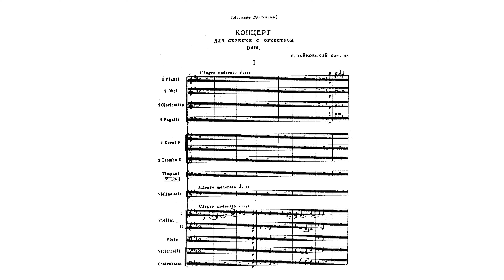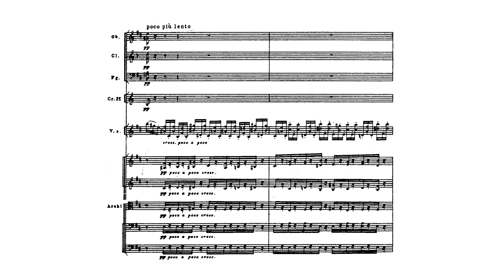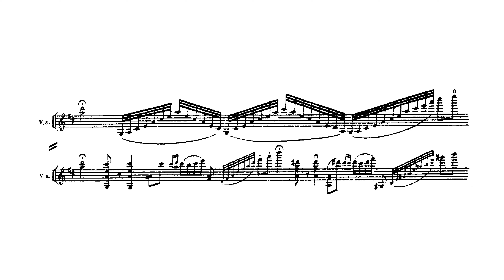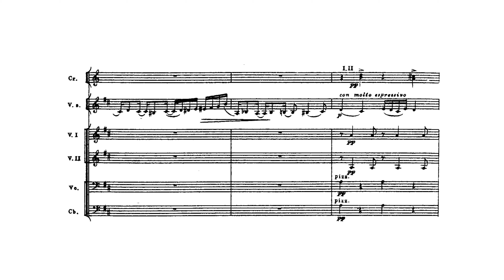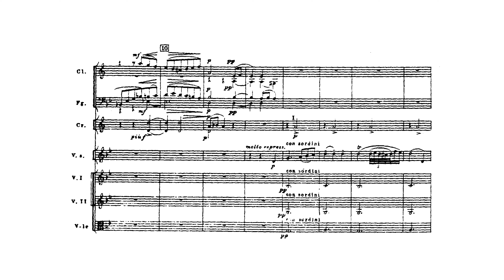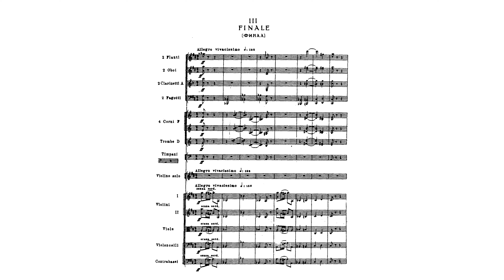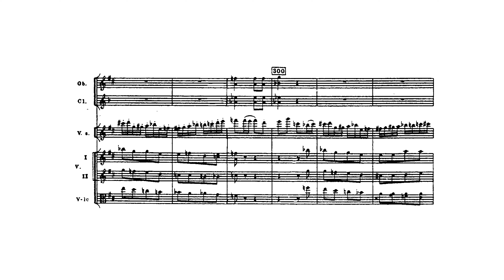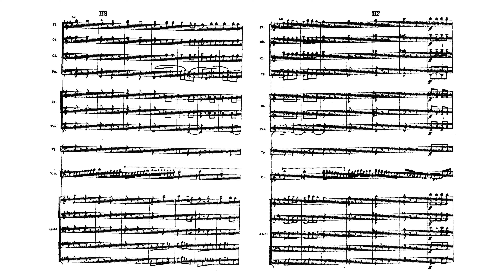Tchaikovsky: Violin Concerto in D major, Op. 35 (with Score)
Pyotr Ilyich Tchaikovsky:
Concerto for Violin and Orchestra in D major, Op. 35, TH 59, ČW 54 (with Score)
Composed: 1878
Violin: Hilary Hahn
Orchestra: Royal Liverpool Philharmonic Orchestra
Conductor: Vasily Petrenko

00:00 1. Allegro moderato — Moderato assai (D major)
19:27 2. Canzonetta. Andante (G minor)
25:50 3. Finale. Allegro vivacissimo (D major)

Tchaikovsky composed this work in 1878. At Clarens, near Geneva, following both his mistake of a marriage and his suicide attempt, Tchaikovsky completed both Onegin and the Fourth Symphony early in 1878. After a round trip to Moscow in February for the symphony's premiere, he was visited at Clarens by the violinist Yosif Kotek. Tchaikovsky, in fondness for Kotek, sketched out a violin concerto in just 11 days and had finished scoring it two weeks later, including a new slow movement in place of one that both Kotek and Tchaikovsky's younger brother, Modest, considered to be weak.

Pyotr Il'yich dedicated the new concerto to Leopold Auer, the fabled Hungarian émigré who would teach two generations of Russian virtuosi. However, just as Nikolai Rubinstein had vilified the B flat minor Piano Concerto four years earlier, Auer declared this new one "unplayable" (though he too recanted, and became one of the work's champions). It was, therefore, a Viennese audience that heard the first performance with Adolf Brodsky and conductor Hans Richter on December 4, 1881. It was an insufficiently rehearsed and poorly accompanied performance, about which Eduard Hanslick wrote, "It brings to us the revolting thought that there may be music that 'stinks in the ear.'" Yet he also wrote in same review that "the concerto has proportion, is musical, and is not without genius."

In addition to its structural soundness, the concerto fairly teems with melodies, in such abundance that the orchestra's gorgeous opening tune never returns! Thereafter the soloist gets first crack at the rest of them, beginning with the "very moderate" principal theme. The second one is marked molto espressivo, after which the main theme returns, before the development section that ends in a showy solo cadenza, followed by the reprise and coda.

The andante Canzonetta ("little song") in 3/4 time with ABA form features a G minor main theme (additionally marked molto espressivo) and a contrastingly quicker, Chopinesque second theme in E flat major. Without pause the next movement lifts off like an SST from the tarmac. It is a Trepak in rondo form, with two extroverted themes of folkloric character, capped by an extended coda that concludes the piece dervishly. No Russian composer before or since Tchaikovsky has ended a concerto with greater finesse or panache, not even Rachmaninov (who learned wherefrom to take his cue early on, with Tchaikovsky's blessing).